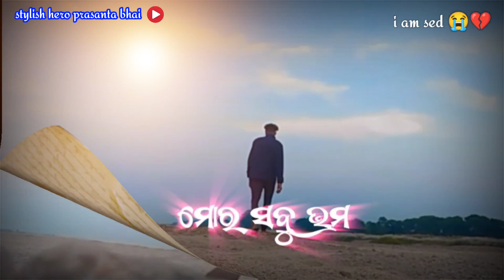bujhi baku mor tike